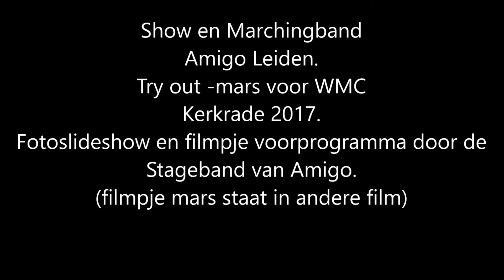Amigo Leiden Try out WMC Kerkrade 2017 fotoslideshow en optreden Stageband.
Fotoslideshow van de try out voor het WMC in Kerkrade en kort filmpje van de stage band van Amigo.